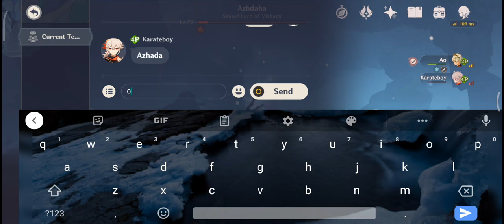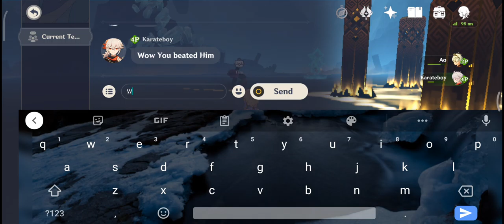half helf azdaha boss fight Bennet solo